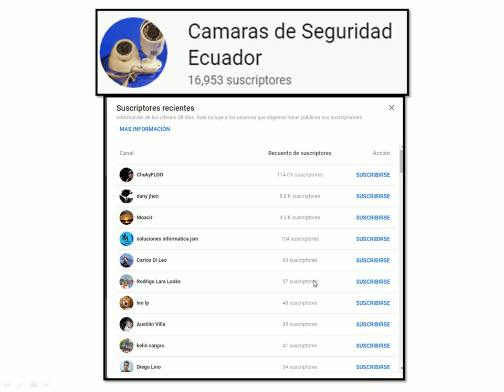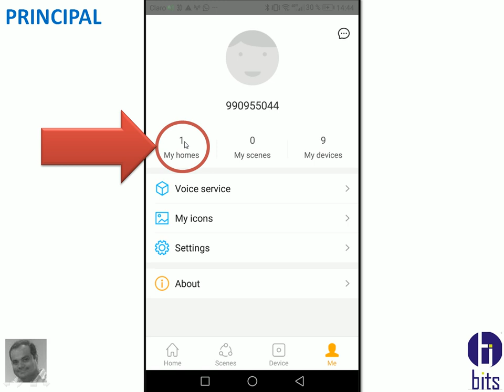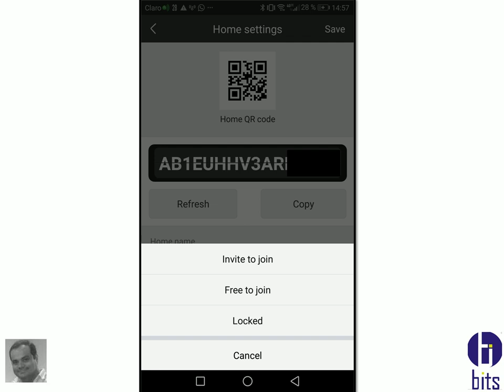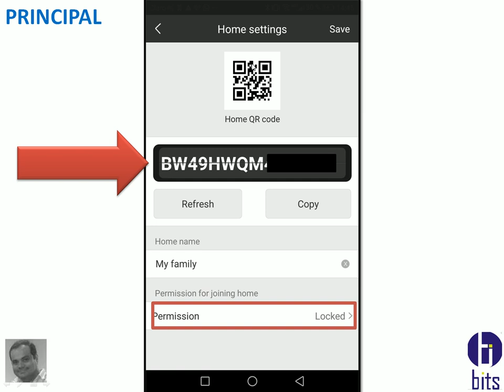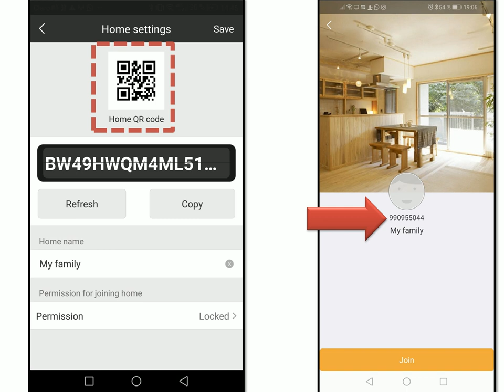Domótica compartir cuenta de Broadlink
como compartir una cuenta de la app ihc de Broadlink a otro equipo movil.

Guayaquil - Ecuador